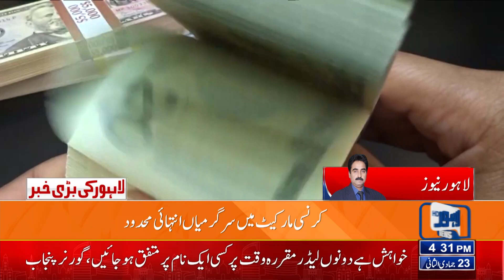Dollar Price Increase in Pakistan | Dollar Rates Today | Lahore News HD